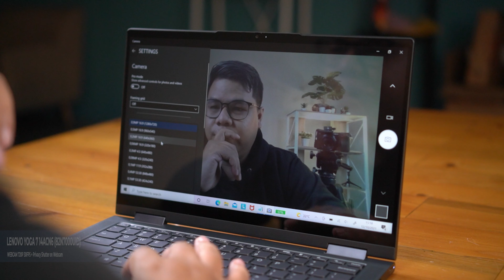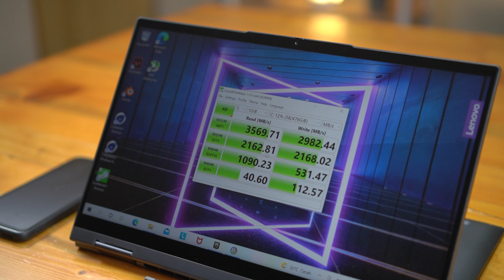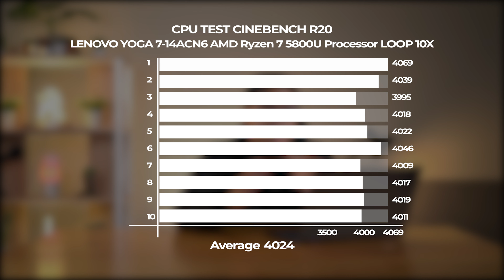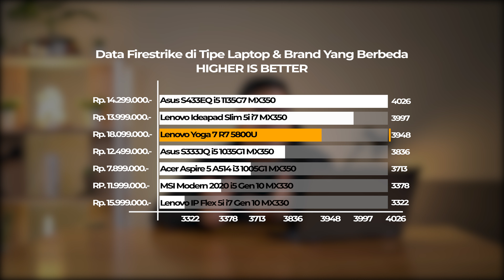Nyobain Zen 3 Ryzen 7 5800U di Lenovo Yoga 7. Laptop Bisnis yang kenceng.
✅ Jl. Mayjen Panjaitan 21b - Malang
✅ TikTok "@Calosagadget"
✅ Instagram "@Calosastore"